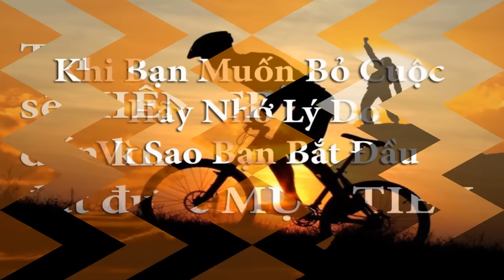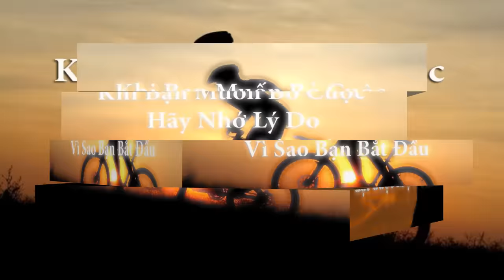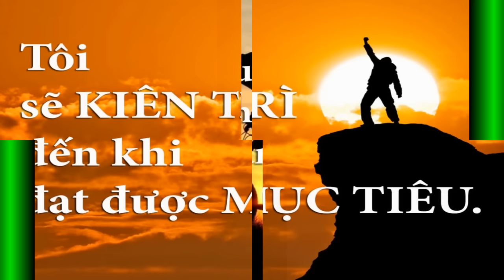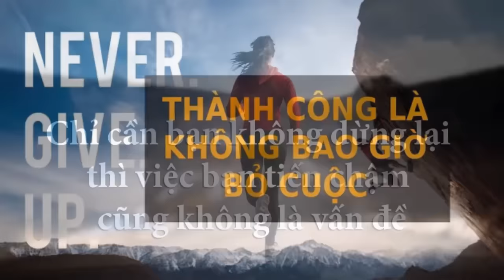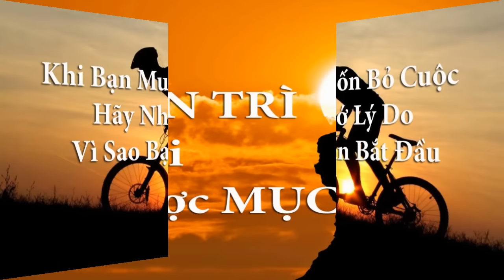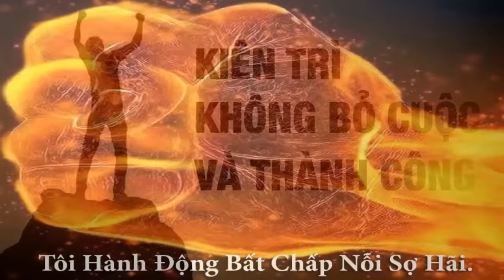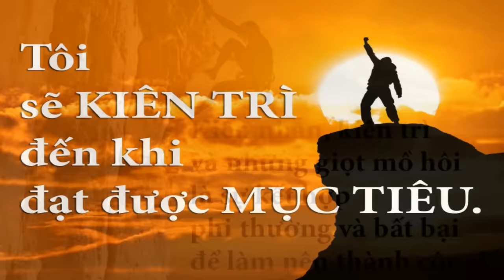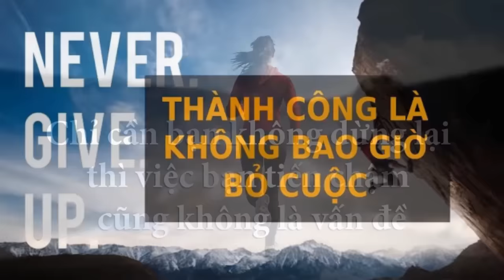Nhạc Truyền Động Lực Hay Nhất và Mạnh Mẽ Nhất (1 Giờ)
Nhạc Truyền Động Lực Hay Nhất Mạnh Mẽ Nhất
Nhạc Truyền Động Lực Hay Nhất Và Mạnh Mẽ Nhất | Nhạc Hùng Hồn Nhất
Trước tiên cần phải làm rõ tôi không sở hữu bản quyền âm nhạc, hình ảnh cũng như nội dung tôi chia sẻ trên kênh. Nhưng để mạng lai nguồn động lực cho các bạn tôi đã làm lại video này với độ dài hơn 1H để giúp các bạn luôn có nguồn năng lượng dồi dào!
Đây là nhạc truyền động lực mạnh mẽ, chắc chắn nó sẽ giúp cho các bạn rất nhiều!!
luôn tiếp thêm cho mình động lực để chiến đấu tốt hơn tạo ra thành quả thật to lớn!!

Hãy Comment vào đây. khi nào có dịp đọc lại comment để nhớ sự nỗ lực của chính bản thân mình nhé! Goodluck.

- Shop bán sách chạy nhất trên shopee HÀ NỘI - Mua Ngay

Top những cuốn sách phát triển bản thân hay mà bạn nên đọc.
1. Sách First News/ Đắc Nhân Tâm - Mua Ngay
2. Sách First News/ 7 Thói Quen Của Bạn Trẻ Thành Đạt - Mua Ngay
3. Sách First News/ Nghĩ Giàu Và Làm Giàu - Mua Ngay
4. Sách First News/ Sức Mạnh Của Ngôn Từ - Mua Ngay
5. Sách First News/ Đánh Thức Con Người Phi Thường Trong Bạn - Mua Ngay
6. Sách Hiểu Về Trái Tim - Mua Ngay

Top những cuốn sách hay tâm linh giúp bạn  khai sáng tâm trí.
1. Sách Không Diệt Không Sinh Đừng Sợ Hãi - Mua Ngay
2. Sách Muôn Kiếp Nhân Sinh 1 - Mua Ngay
3. Sách Luật Tâm Thức - Giải Mã Ma Trận Vũ Trụ - Mua Ngay
4. Sách Hành Trình Về Phương Đông - Mua Ngay